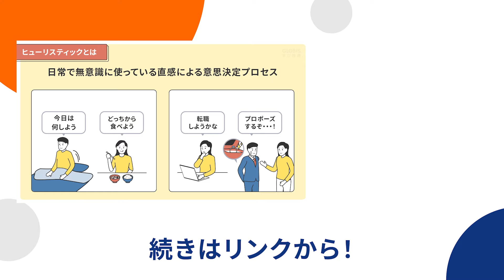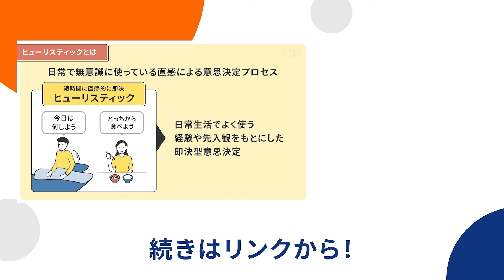サクッとわかる行動経済学～「ヒューリスティック」とは？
初頭効果と終末効果とは、人間は最初と最後の印象に大きく左右される、というバイアスのことです。例えば、「動画で最初に面白いエピソードを持ってくる」、「コンサート終了後のアンコールに応える」などは、初頭効果と終末効果が利用されている身近な例です。
ビジネスでは、この効果を利用しプレゼンテーションやマーケティングでの顧客アプローチなどを行えば、相手に好印象を与えることができるでしょう。本コースで、初頭効果と終末効果の概要や留意点について学びます。